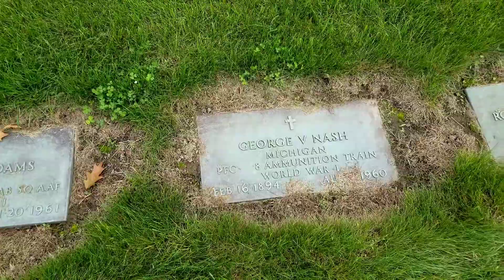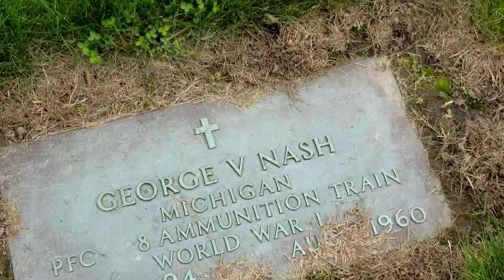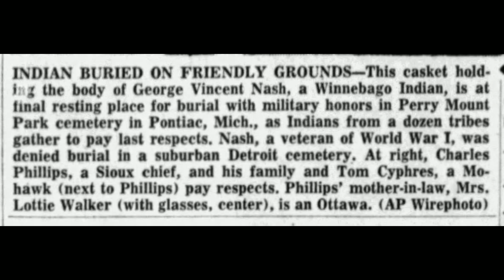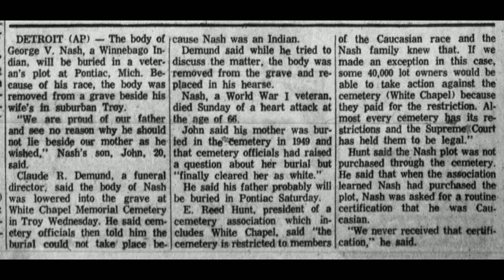Remembering George Nash, Native American Veteran refused burial in Michigan Cemetery in 1960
This is a sad story. It should foster no negative thoughts about the cemetery in question. These events happened 61 years ago and times have changed. The people involved are gone too. This video is meant to help preserve history and honor the memory of a brave American soldier.